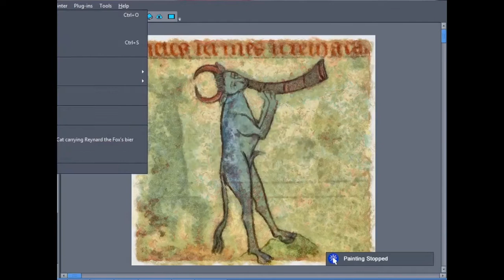Art | Painting a Bull Playing a Horn | Animated Paintings | Unique Paintings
- Art | Painting a Bull Playing a Horn

These Paintings are part of a 16 Paintings Collection.

From "Music in the Margins" (The Funeral vof Reynard the Fox).

#12 - Bull Blowing a Horn.

The Funeral of Reynard the Fox (13th century).

This Collection of 16 paintings will be available via my Etsy & Redbubble Stores from december 5th 2021.

Thankyou for watching! Please Comment any paintings you would like me to make a video of next and i will create and upload!

❤️ Namaste ❤️